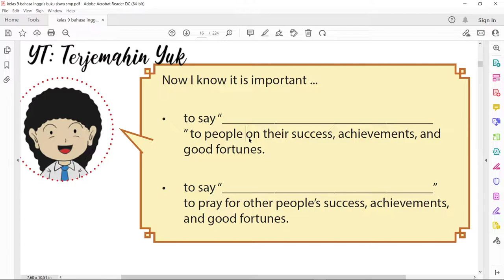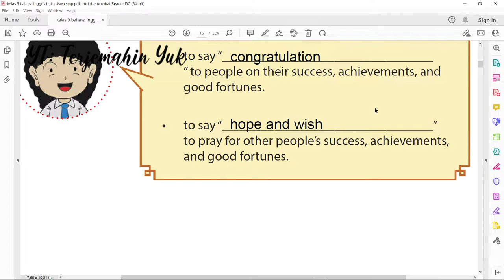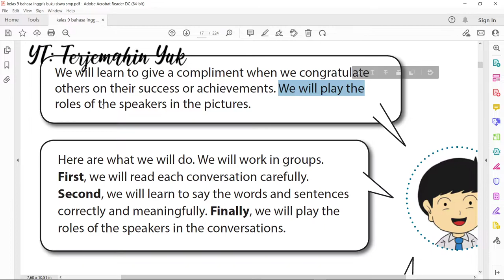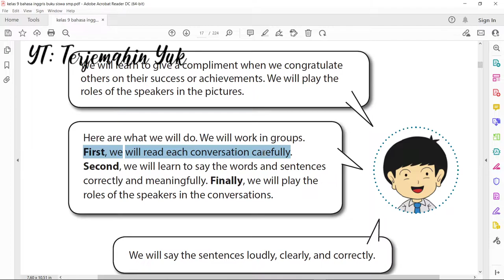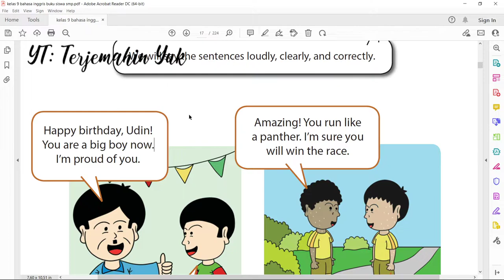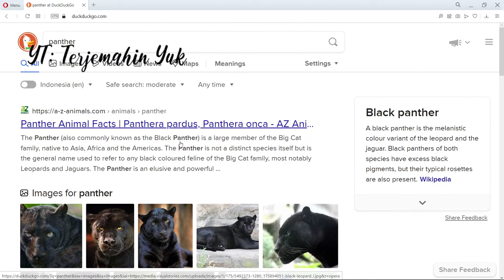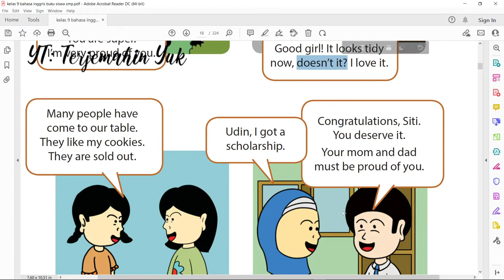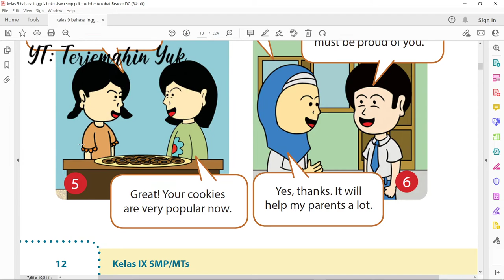Halaman 10-12 kelas 9 Terjemahan Buku Bahasa Inggris SMP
Pada halaman 10 merefleksikan pembelajaran yang telah dipelajari yaitu tentang apa yang harus diucapkan untuk memberikan selamat kepada orang lain dan bagaimana ucapan yang benar untuk mendoakan agar seseorang tersebut sukses.
Pada halaman 11 dan 12 melakukan percakapan untuk memuji seeseorang akan pencapaian yang telah dicapainya.
kunci jawaban
learn english
english grammar
buku paket
b inggris